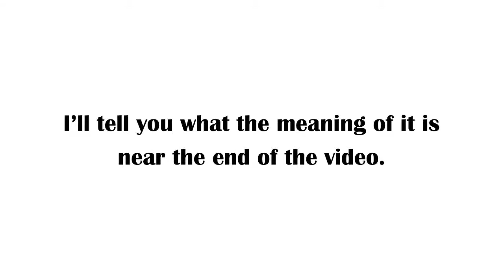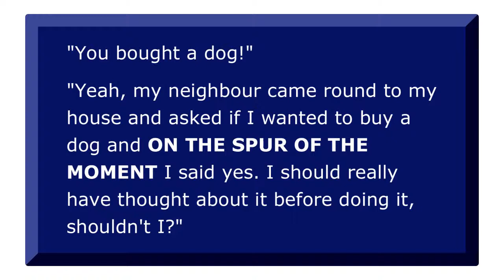English Expressions 49: On the spur of the moment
Learn and remember in this short video the meaning of the English expression 'On the spur of the moment'.

This is the 49th of a series of videos on commonly used expressions in English.